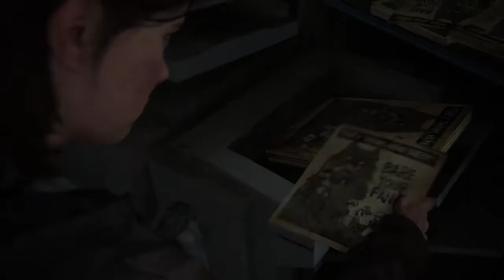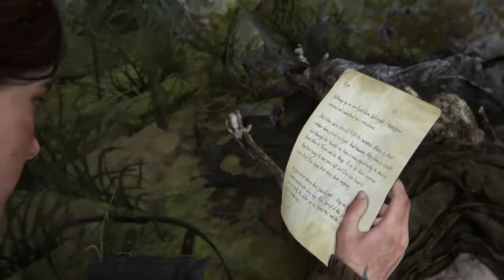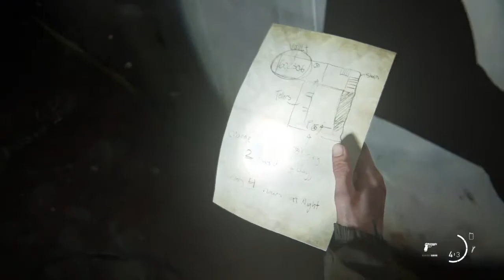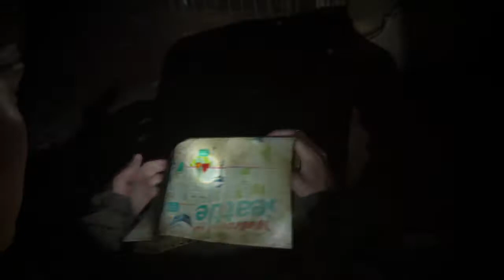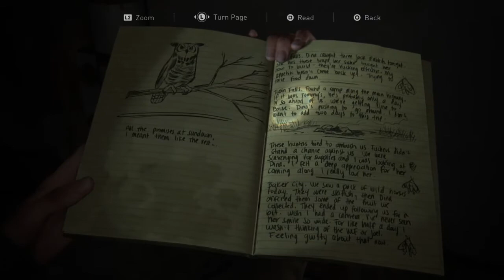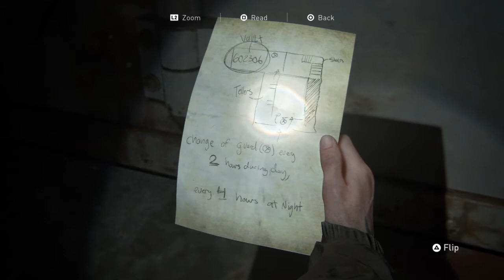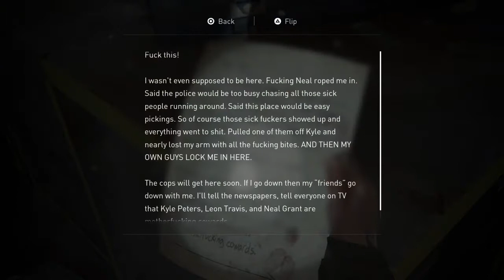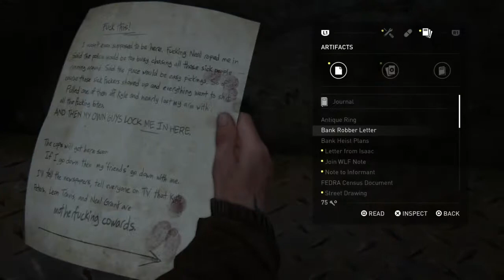The Last of Us Part ll PLATINUM WALKTHROUGH - Downtown Seattle collectables